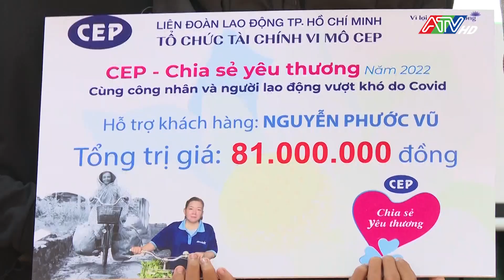42 học sinh có hoàn cảnh khó khăn được nhận học bổng từ CEP | ATV Tin tức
Cụ thể, chương trình CEP chia sẻ yêu thương năm 2022 đã trao 42 suất học bổng trị giá 90 triệu đồng, 100 phần quà học tập, 02 căn nhà CEP cho 2 hộ gia đình khó khăn trị giá 120 triệu đồng, trao hỗ trợ chi phí điều trị bệnh hiểm nghèo và trả nợ vay nặng lãi bên ngoài, hỗ trợ chi phí trị bệnh, học nghề, trao quà cho khách hàng nghèo với tổng giá trị các phần quà là 294 triệu đồng.
Chương trình CEP chia sẻ yêu thương được Tổ chức tài chính vi mô CEP dành nguồn kinh phí khá lớn và thực hiện hằng năm với các hoạt động như trao học bổng, quà học tập, mái nhà CEP, bảo hiểm y tế, quà tết, thăm hỏi lúc ốm đau bệnh tật… Tổng kinh phí thực hiện trong chương trình học bổng của CEP năm 2022 là 9,3 tỷ đồng.